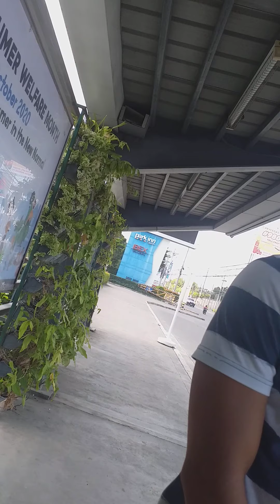Ian Dela Cruz RECEIVED JESUS CHRIST as LORD and SAVIOR